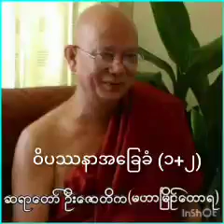ဝိပဿနာအခြေခံ(၁+၂)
မဟာမြိုင်တောရဆရာတော် ဦးဇောတိက